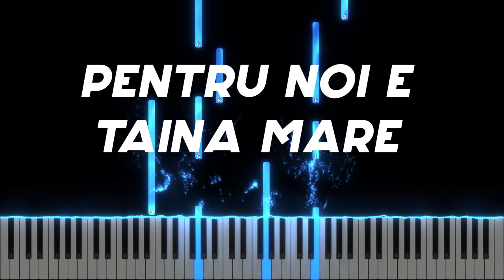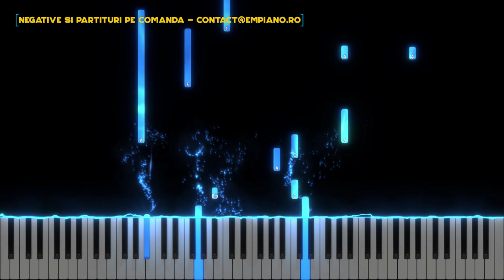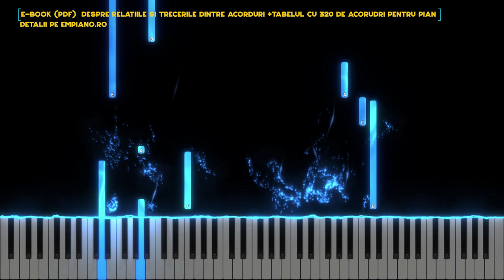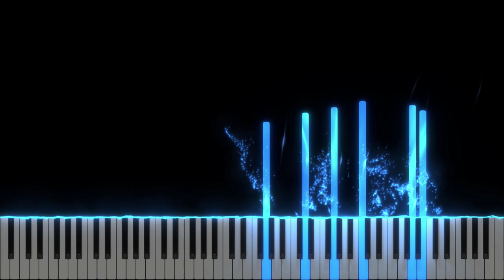Pentru noi e taina mare - Instrumental Pian - Negativ Pian - Tutorial - #420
Gama : Do Major
Tempo : 67
Muzica si versuri : autor necunoscut